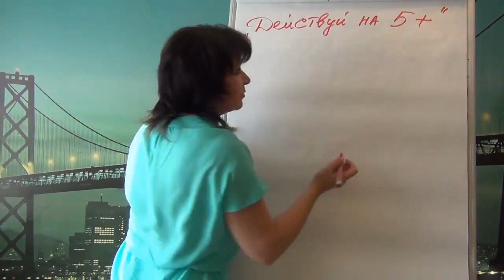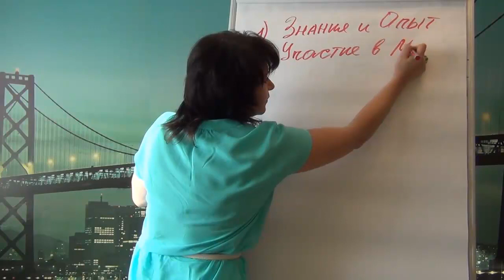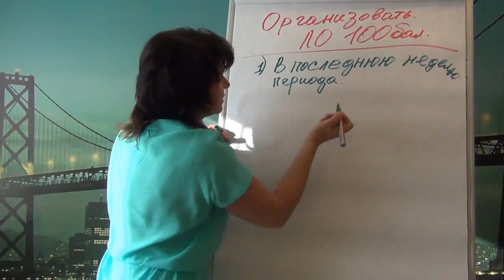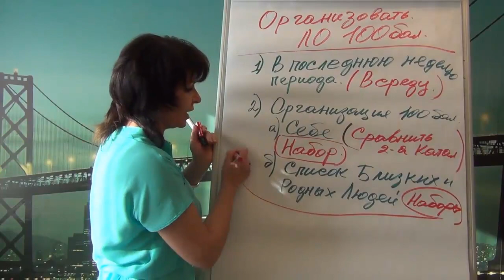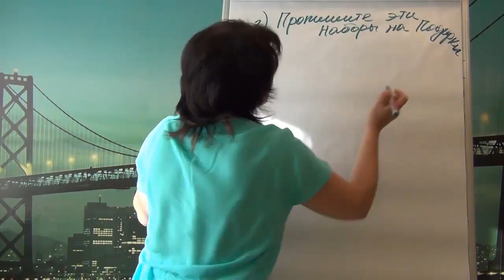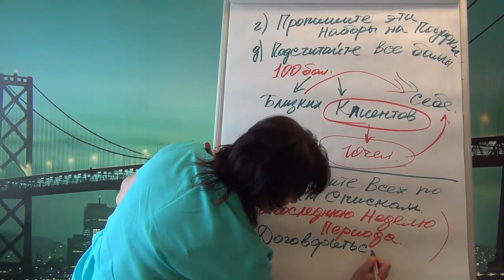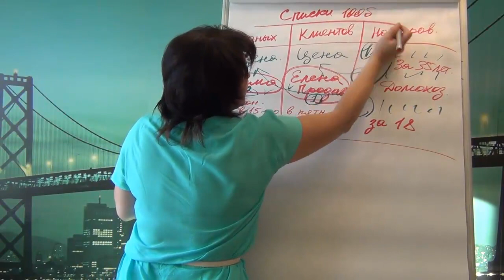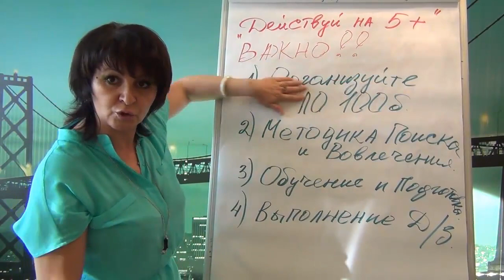Организация Личного Объема — 100 Баллов в Фаберлик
“Организация Личного Объема - 100 баллов”- это первый урок из нашей серии: “Добро Пожаловать в Клуб Профессионалов МЛМ”.

Этот мини - курс - основа основ каждого Лидера МЛМ стремящегося достичь Высоких Квалификаций в Фберлик.

Существуют Классические действия, которые применяют в любой Сетевой Компании:

Выполнение ЛО (Личного Объема); Регистрация новых Консультантов (создание своей сети Потребителей);
Создание Команды и Обучение своих Партнеров  (передача знаний и навыков).

Татьяна Курячая (Специально для Faberlic)